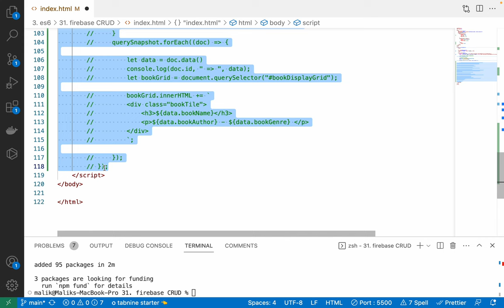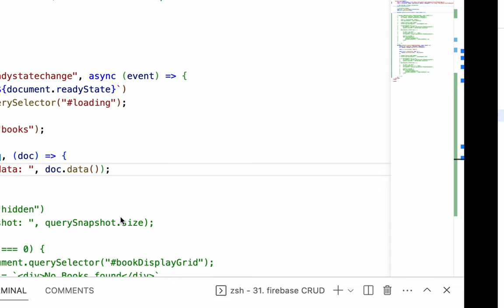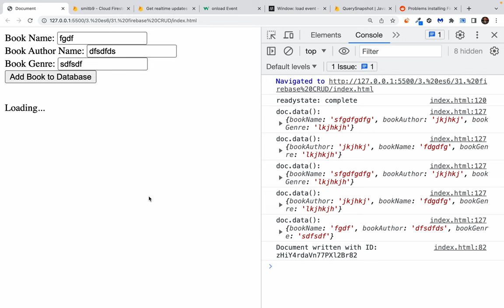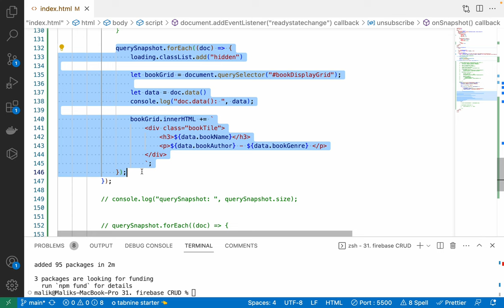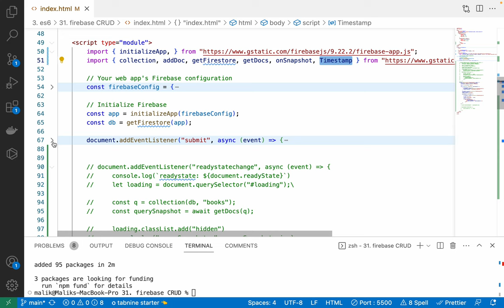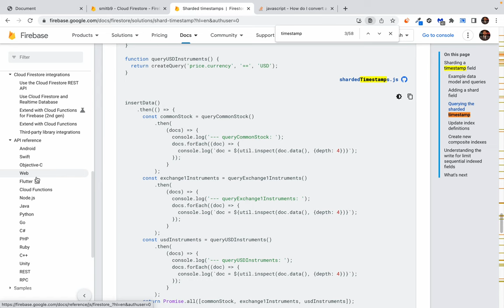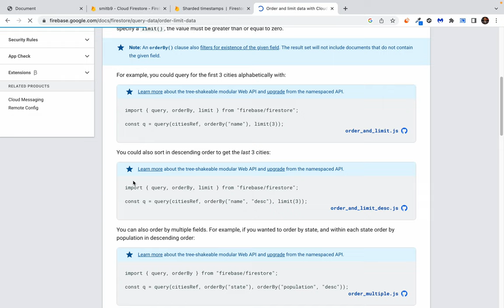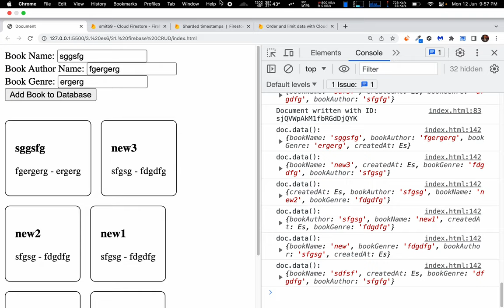109. Introduction to firebase firestore database - show data in realtime without refreshing webpage